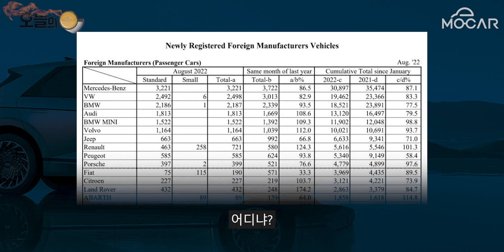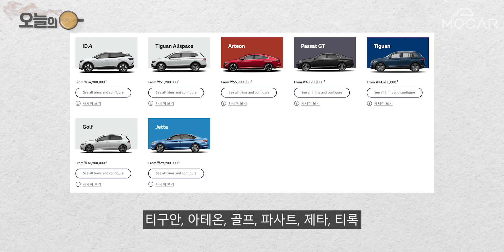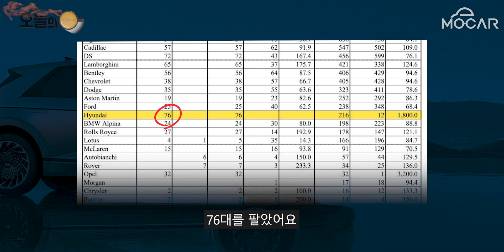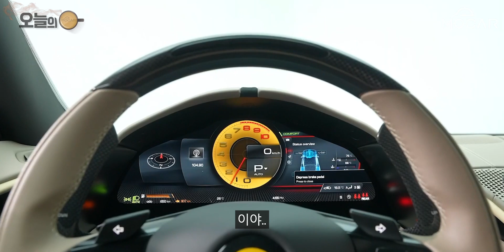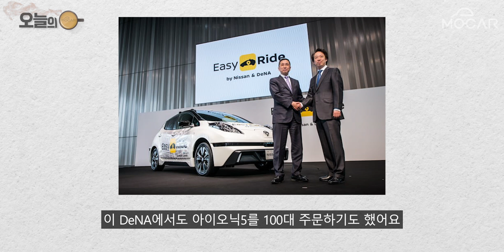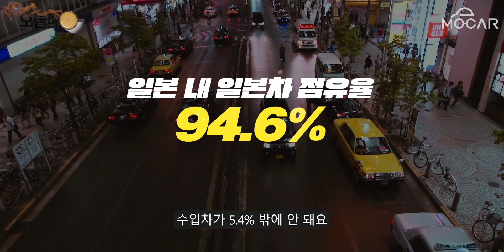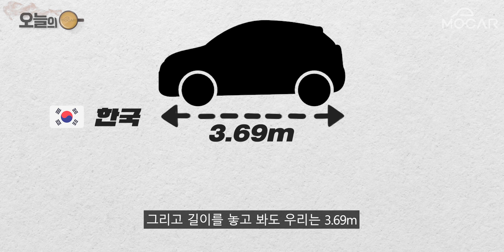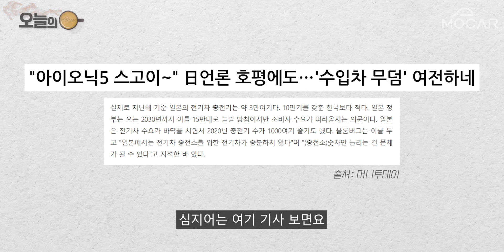현대차 일본 판매량 충격! 76대? 솔저세요?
현대차 일본 판매량에 충격! 76대? 솔저세요?